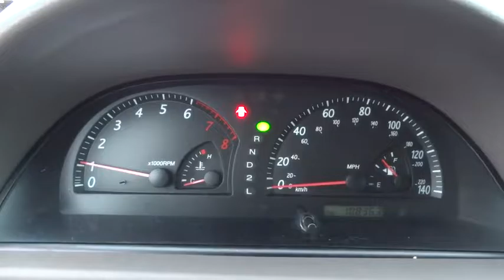2002 Toyota Camry Schaumburg, Arlington Heights, Elgin, Naperville, Lisle, IL 14721PA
Schaumburg Honda
750 E Golf Rd

Recent Arrival! 2002 Toyota Camry Silver LE Clean CARFAX.